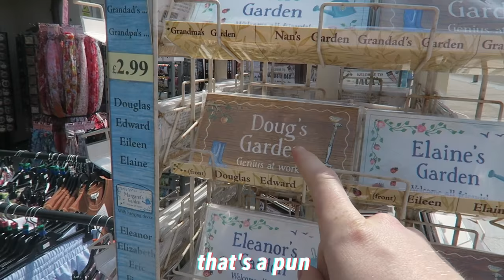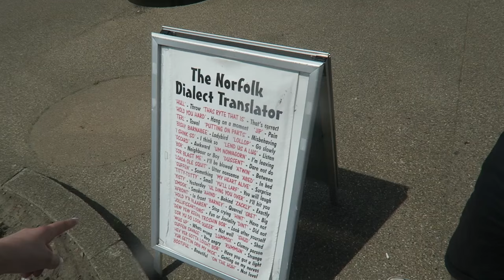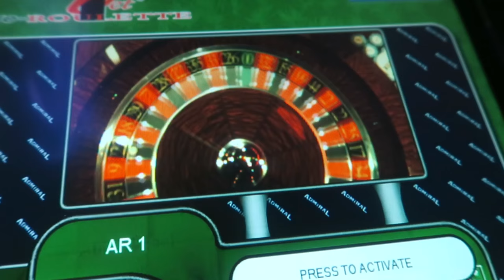LIFE'S A BEACH, THEN YOU DATE ONE!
EPISODE # 236
DATE: 7th June 2016
LOCATION: Great Yarmouth, Norfolk.

It's hot, so when it's hot - people beach. Myself, Fiona & Westy travelled to Great Yarmouth to lose money trying to win tacky toys, and guessing colours on a roulette wheel.  Seagulls attack and we debate paying £13.00 for a bit of cod.

◙ CAMERAS ◙
Canon Powershot G7X
Sony NEX5T